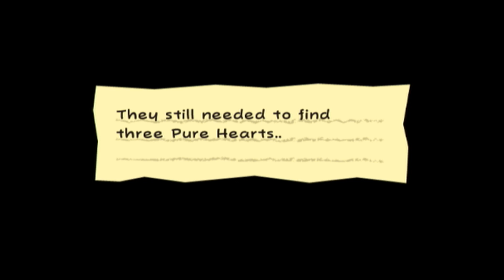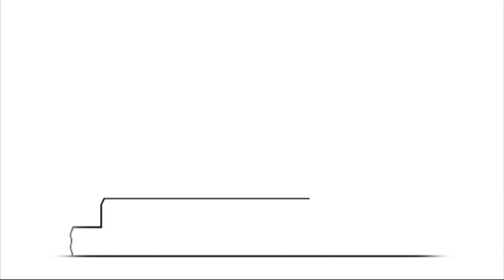PREHISTROIC MARIO | Super Paper Mario - Part 27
☛ PSN -
Chocolate's (Phreshmoney)
Ronin's (ThunderTails)
Austin?'s (No Playstation)

☛ Xbox Live -
Chocolate's (TctChocolate)
Ronin's (No Xbox)
Austin?'s (Ajrocks123)

☛ Nintendo -
Chocolate's (Chocolate9872)
Ronin's (No Wii)
Austin?'s (No Wii)

☛ Steam -
Chocolate's (Chocolate9872)
Ronin's (Spectrobe18)
Austin?'s (Austinrocks96)

☛ Media -
Tweet Tweet Twitter(@GamingTct)
Like My Face "book" (Teamchocolatethunder)
Love Our Tumblr(TeamChocolateThunder)
Join the Game on Twitch(teamchocolatethunder)